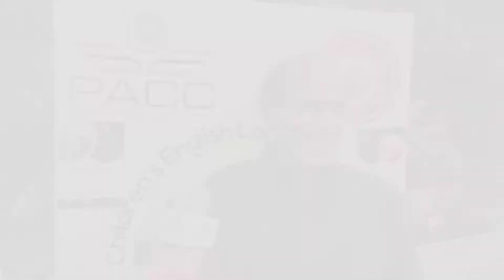Abdullah Rafi | Syed Fazal Shah Kazmi | Farooq Dadi | Green Pakistan Campaign | PACC